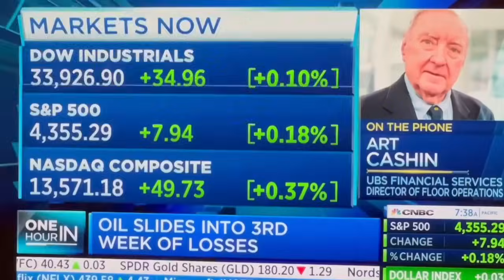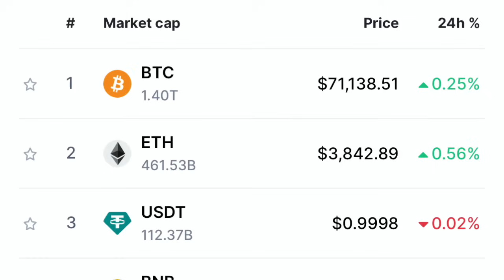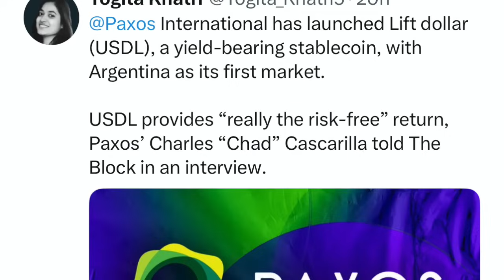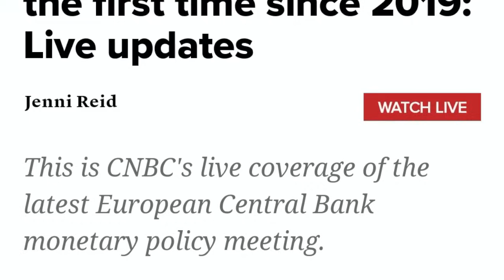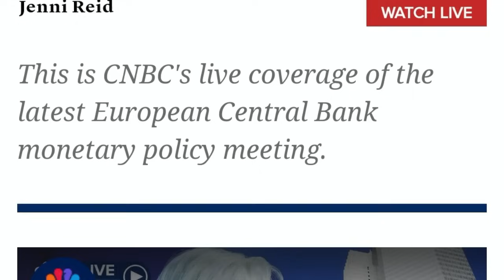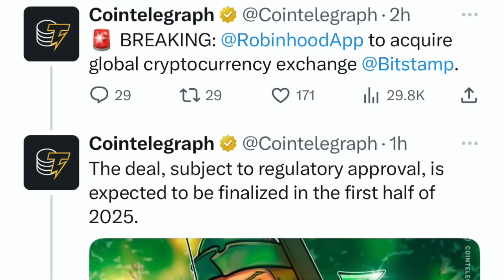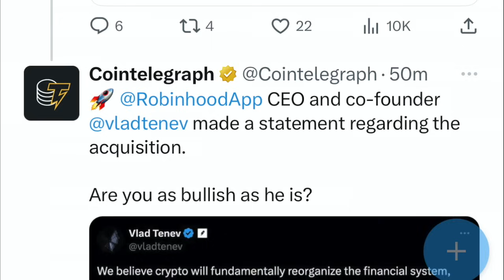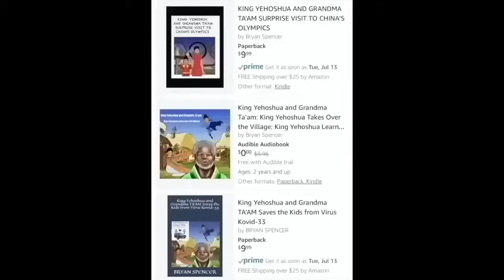WTF! FED BACKED INTO CORNER TO CUT RATES! ROBINHOOD EXPANDS BITCOIN & CRYPTO TRADING BUYING BITSTAMP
I go over Bitcoin and crypto market! Robinhood buys BitStamp! Will Fed cut rates after ECB and Canada makes first move among the big central banks